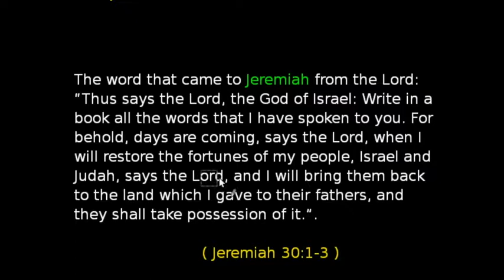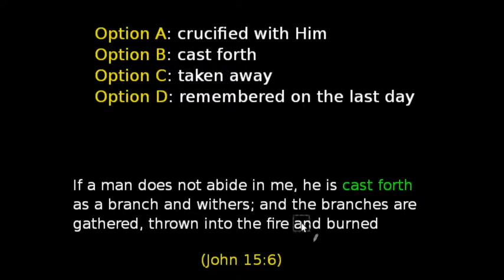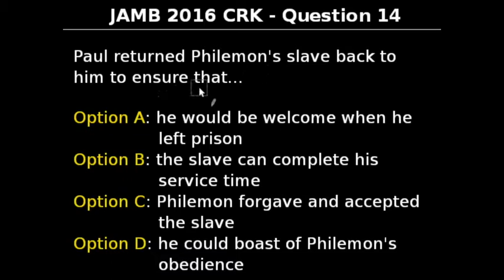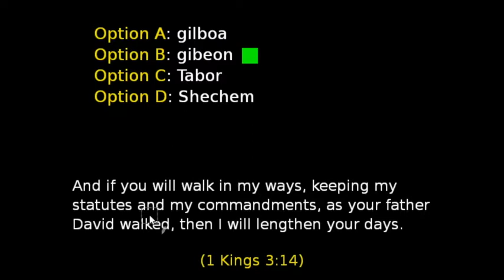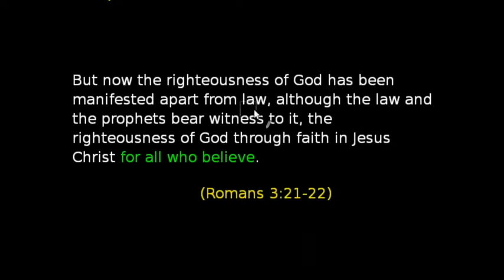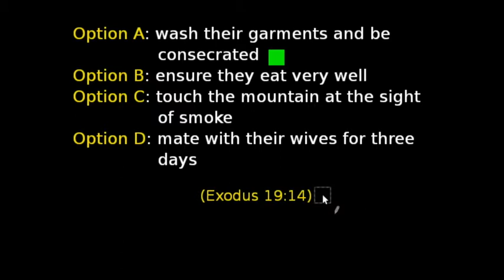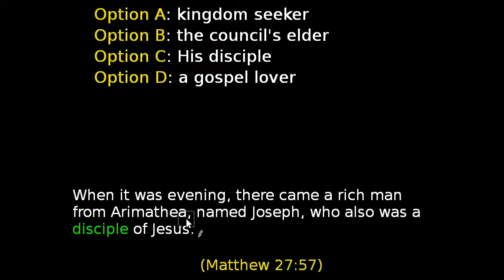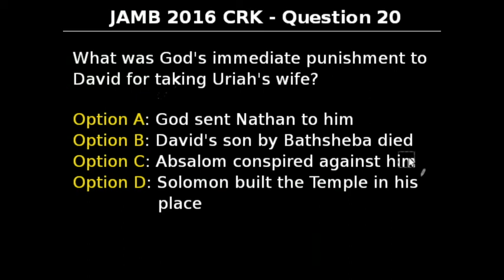JAMB/UTME CRK 2016 Past Questions and Answers: Q11-20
Great for prep for the mock and JAMB christian religious knowledge exam.

Past questions and answers for question 1-10 of the 2016 JAMB/UTME exam.

for thousands of free JAMB, WAEC, and Post UTME Past questions for secondary school students in Nigeria, Ghana, Sierra Leone, Liberia, Guinea Bissau and all over West Africa

If you are a university student looking for online classes, lectures or tutorials for college level courses such as then